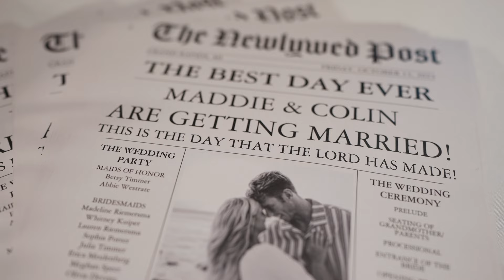Wedding Trailer ~ Colin & Maddie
Music from Artlist ~ Ascension by Amir Marcus